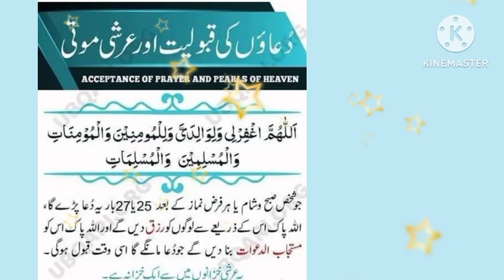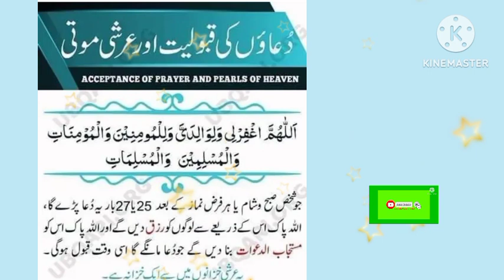Dua e Mustajab ( Full )How is prayer accepted?|ubqari | quran ki Awaz channel video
Dua e Mustajab ( Full )How is prayer accepted?|ubqari | quran ki Awaz channel#viral video

In this videothe virtue of dua mustjab is being explained

اس وڈیو میں دعا مستجاب کی فضیلت بیان کی جا رہی ھے)

Whoever recites this dua 25 or 27 times in the morning and evening, his prayers will be accepted.
پڑھے گا اس کی دعائیں قبول ھو جائیں گی ہر فرض نماز میں وہ مستجاب الدعوات ھے جاتاہے اس کو بے حساب رزق ملتا ھے)
Whoever recites this dua 25 or 27 times in the morning and eveninghis prayers will be accepted
A person who recites this dua 25 or 27 times in the morning and evening will have his prayers accepted

so subscribes us our channel

Dua e Mustajab ( Full ) Beautifull Recitation | Dua Mustajab

Dua e MustajabDua mustajab
 Dua Mustajab Tilawat
Mustajab DuaDua e Mustajab in Arabic islamic Education

Dua e mustajab | zindgi m aik bar sun lo | Islamic Post | wazaif | wazifa in urdu Arabic

Dua e Mustajab
Dua mustajab
 Dua Mustajab
 Tilawat
 Mustajab Dua
 Dua e Mustajab in Arabic
Dua e mustajab
 dua e mustajab sharif
 Dua Mustajab
 Due Mustajab
 Dua e Mustajab FullDua e Mustajab
 Dua mustajab
Dua Mustajab Tilawat
 Mustajab Dua
Dua e mustajab
Dua Mustajab
Due Mustajab
 Dua e Mustajab Full
Dua Ganjul Arsh
subah sham ki dua

subah sham ki duaaen

subah sham ki dua subah shaamki dua

subah sham ki dua tarjuma kesath

subah shaam ki dua

subah sham ki dua ka tarjuma

subah sham ki duaen
subah sham ki dua in english

subah sham ki dua hindi mein

dua

dual

 Dua Ganjul Arsh Full
 Ganjul Arsh
 Save from magic
Save magic
 For Rizq
 For Rizq & save from evil eye
Dua Save from evilGanjulArsh RizqGanjulArsh

ubqari

dua rizq

dua rizg barkat in urdu75 duas from the quran pdf

40 rabbana dua full pdf

best dua in arabic text

most powerful dua in the quran

rabbana dua pdf

quranic duas pdf

list of duas from quran
dua rizq moneyhow to improve quran recitation voice

different quran recitation styles

peaceful quran recitation for studying

fast quran recitation with urdutranslation

world famous quran tilawat

how to read quran faster

how to read quran without mistakes

how to read quran faster in hindi

quran para 1 slow reading forbeginners

short tilawat quran best voice

dua rizg pdf

dua rizą shia

dua rizq ke liye

dua rizq barkat

dua riza in arabic

dua rizq fajr

dua rizq imam sadiq